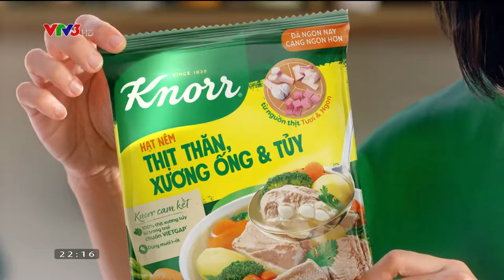[2021] VTV3 - Quảng cáo Hạt nêm Thịt thăn, Xương ống và Tủy Knorr